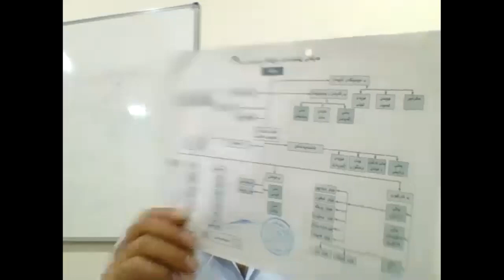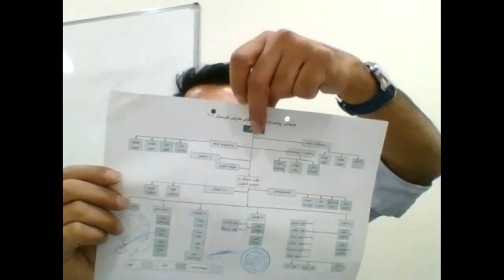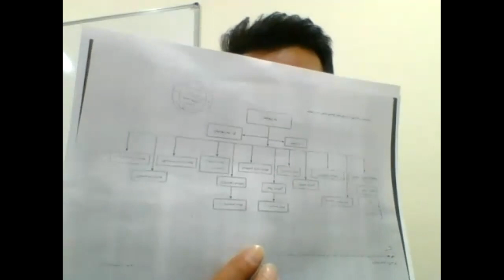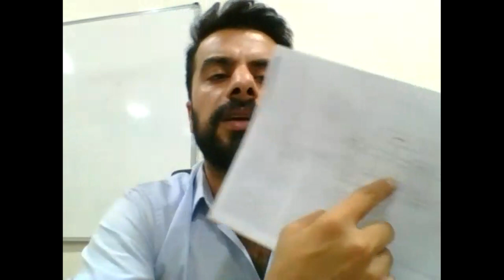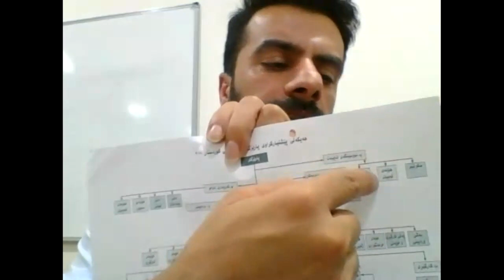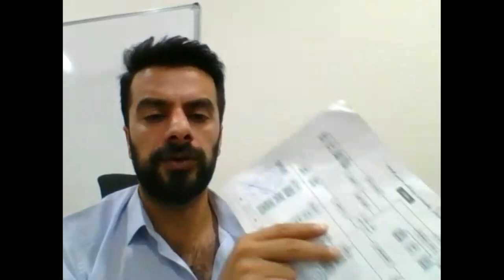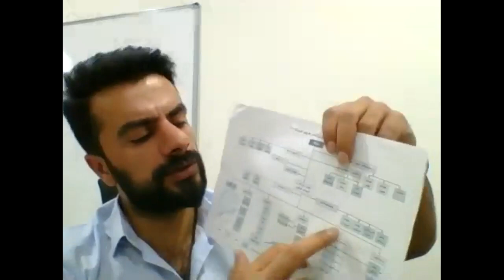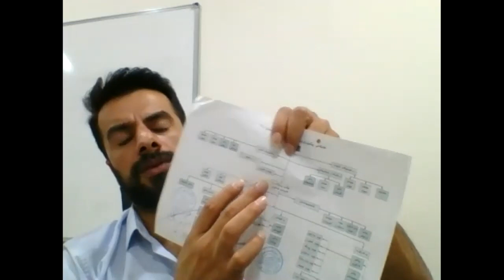پەيکەرێ کارگێری ( هيكل اداري ) – ژ لايێ دژوار نايف محمد – بو بەشێ – HMIS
Duhok Private technical institute

Healthcare management information system